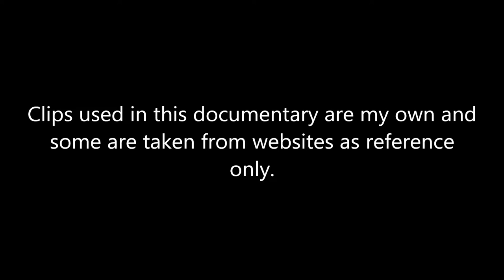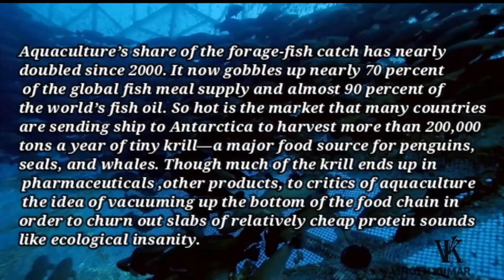The Future Of Fish Husbandry l Fish Farming l Project Blue Revolution l Documentary Video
Fishery
The fishery is one of the popular occupations in India and hence practised a lot in India. The fishery can be termed as raring of fishes for meat consumption. Type of fishes, an area of fishing, the method used for fishing, class of boats and purpose of the activity are the factors of fishing. Therefore, these are the factors considered while fishing.

Methods use for the fishery are one is the traditional net method and the other is using modern tools like fish hooks and gears. Wild Fishery is also one of the ways to fish. Fishery and Aquaculture are raising fish and farming them. The livelihood of over 500 million people depends on this occupation. Therefore, overfishing is the threat to marine life. the fishery also adds in the GDP of the country. Fishery added a Total addition of  $270 billion to global GDP.

Benefits of fishes are improving joint pain, ticking of hair, glowing skin, healthy heart and also making of fish oil. Due to these benefits fishery is such a popular occupation. Fishery largely effects on marine habitat, it also disturbs ecological system and increases marine debris. Countermeasures are also available and they are fishery management, fish farming, marine reserves, catch and release method.